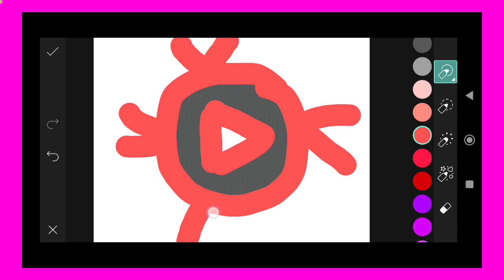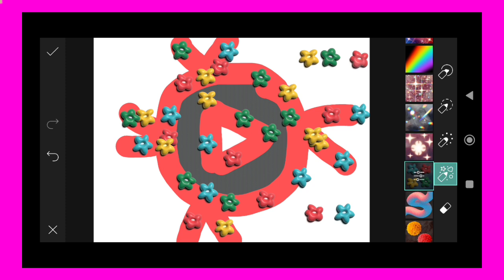Trending HDR video | A Screen Of Pure Pink sdc editing cc | Background | Bp Backdrop A380F K #100